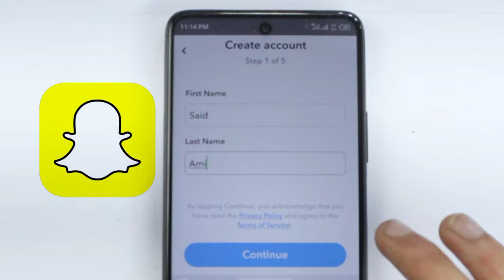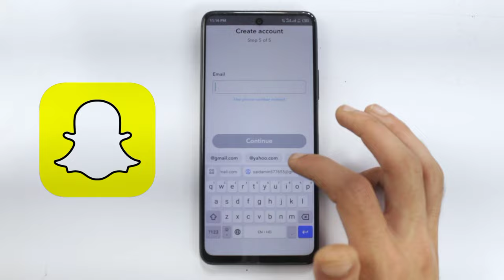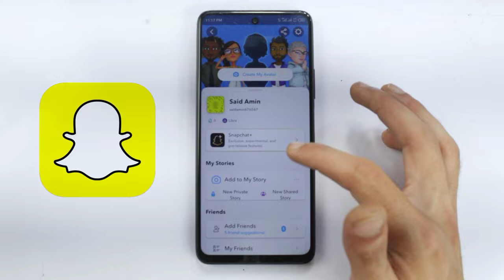How to create snapchat account | Snapchat account kaise banaye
Step 1: Download and install the Snapchat app from Google Play Store.

Step 2: Launch the Snapchat app by tapping on its icon from your Android home screen.

Step 3: Once the app opens, click on "Sign up" button located on the bottom left of your screen.

Step 4: Enter your First Name and Last Name, then tap on "Sign up and Accept" button.

Step 5: Now, enter your Date of Birth and tap "Continue".

Step 6: Then, enter a unique username that you want to be identified by on Snapchat. The username cannot be changed later, so make sure it is something you want to stick with.

Step 7: Enter your preferred password and confirm it. Make sure to use a strong password to protect your account.

Step 8: Snapchat will ask you to verify your mobile number. Tap "Verify" and follow the on-screen instructions to receive a verification code.

Step 9: Once you have received the verification code, enter it into the Snapchat app and tap on "Verify".

Step 10: Set up your profile picture and tap on "Add friends" to start adding your friends.

Congratulations! You have now successfully created a Snapchat account on your Android phone. Start snapping and sharing fun moments with your friends!